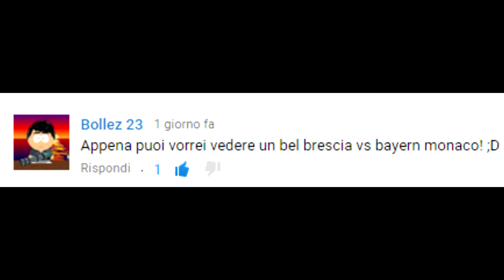Fifa 15 Brescia Vs Bayern Monaco (Maledetta Mosca)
Registro semplicemente con Fraps & Camtasia ed edito con Sony Vegas !!!

Vi ricordo di Commentare,Condividere & di lasciare un piccolo Like !!!